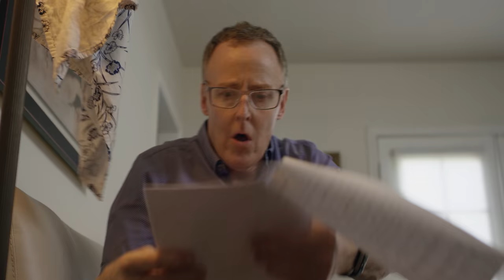The Disappointments Season One Trailer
Welcome to "The Disappointments" Season One full-length trailer. The first three episodes began airing here on YouTube Monday, November 8.